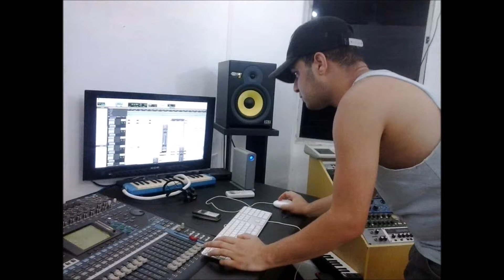O Sol Acima do Sol - Bombaxicá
Versão da nova sensação da Bahia do sucesso do Skank